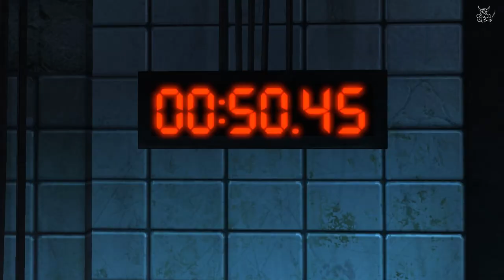[Ваши Игры] - Saw: The Video Game